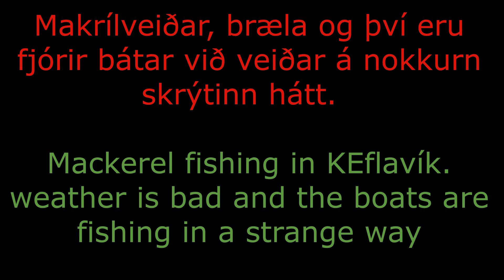Makrílveiðar í brælu- Fishing mackerel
þeir deyja ekki ráðalausir sjómennirnir á þessum fjórum bátum sem voru að veiða makríl í Keflavíkurhöfn.

Fishing mackerel in Keflavík in a bad weather